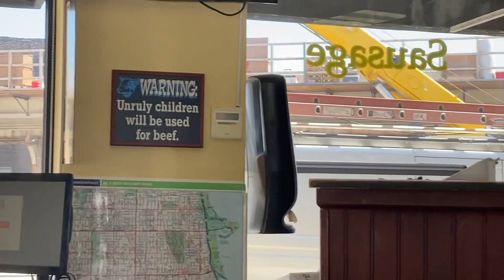Cubs game with the senior class (Vlog)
Our class had a fun senior ditch day by going to a Cubs game!